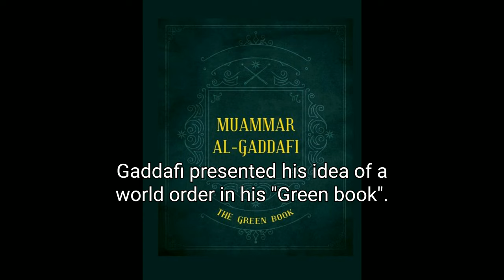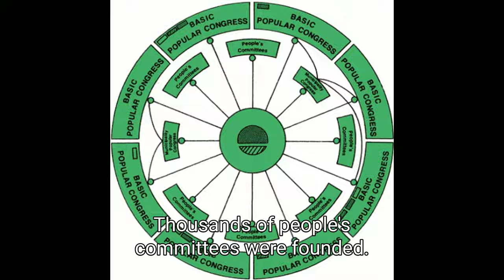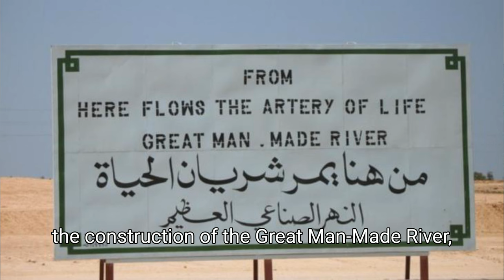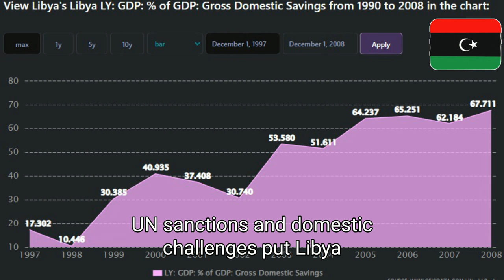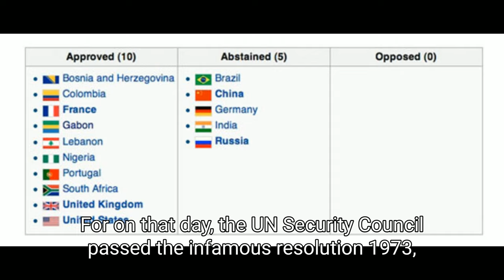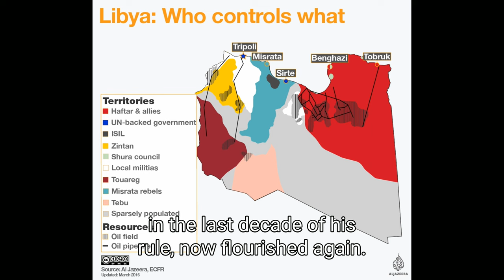The story of Muammar Gaddafi: How did it all end like this?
The life and legacy of former Libyan leader Muammar Gaddafi. A figure that continues to divide opinions even after his death, Gaddafi ruled the country for 42 years, starting as the leader of a military junta and later turning Libya into a socialist state. From being seen as a pan-African bulwark to an eccentric dictator, Gaddafi was known for his personality cult, controversial views, and actions. He believed in a third theory that aimed to overcome the opposition between capitalism and communism, but was criticized for violating human rights, supporting attacks on the US and Israel, and misusing state resources. The events surrounding his death are as polarizing as himself with a UN resolution that got purposly misinterpreted.